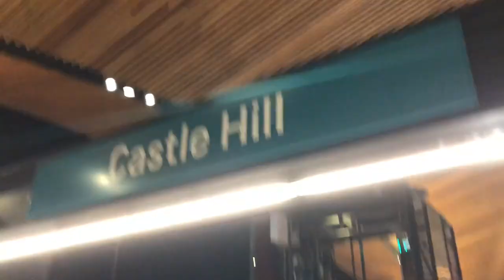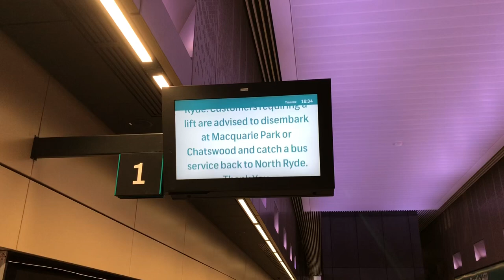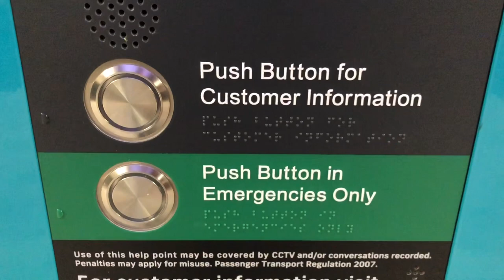Sydney Metro Vlog 10: Castle Hill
Sydney Metro Vlog 10
Castle Hill